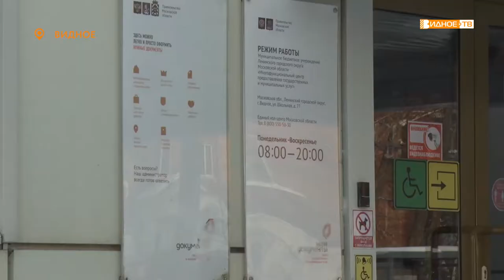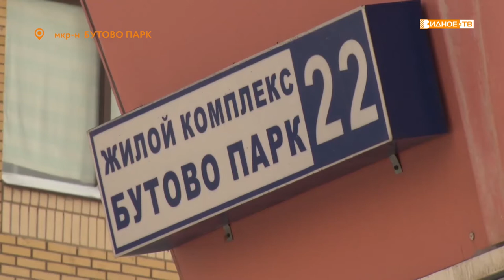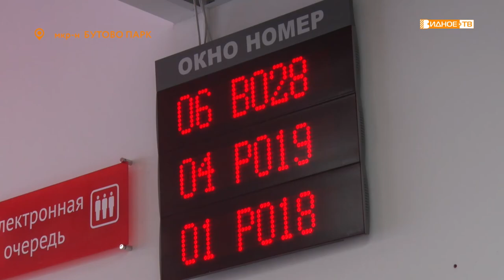«Мои документы» - дополнительные окна в офисах МФЦ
В Многофункциональном центре Видного для удобства посетителей отдел выдачи документов перенесли на второй этаж здания, а в офисе МФЦ в микрорайоне «Бутово-парк» добавили дополнительные окна для обслуживания заявителей.